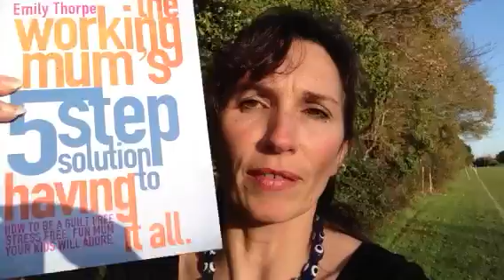Guilt Free Chapter Giveaway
Download a Free chapter of my new book and ditch that guilt for good.